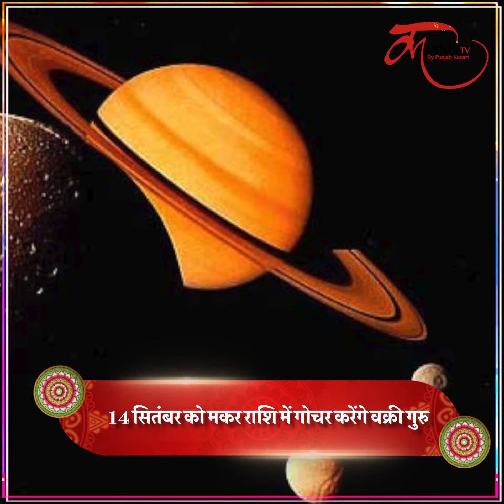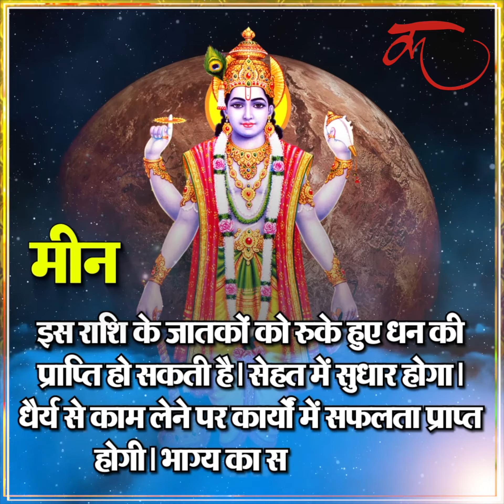20 जून से 5 राशियों की बदलने वाली है किस्मत! जानें, क्या आपकी राशि इसमें शामिल है?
आने वाली 20 जून, रविवार को बृहस्पति कुंभ राशि में वक्री होंगे... यानी टेढ़ी चाल से चलेंगे... ... इसका असर सभी राशियों पर भी पड़ेगा... जिनमें से 5 राशियों को फायदा होने वाला है... तो चलिए आपको बताते हैं कौनसी हैं वे राशियां guru vakri 2021, guru vakri in kundli, guru vakri ho to kya kare upay, guru vakri june 2021, guru vakri effects, guru vakri 2021 effects, guru vakri 20 june 2021, guru vakri kab hoga 2021, guru vakri ka fal, vakri guru ka fal, vakri guru ke upay, vakri guru in 11th house, vakri guru 2021, kumbh rashi me guru ka fal